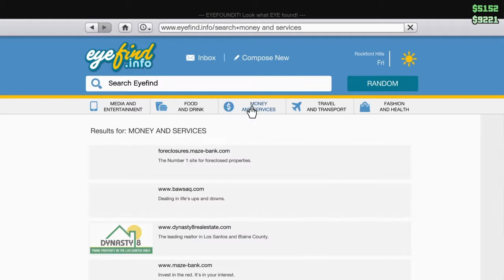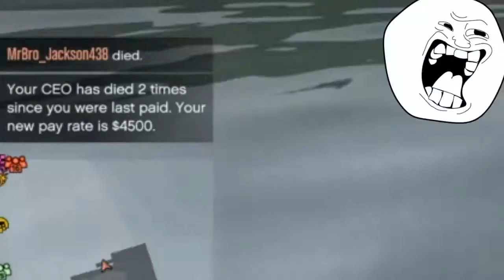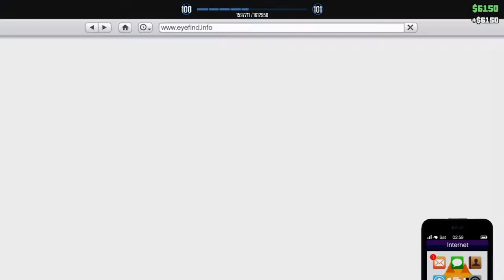Gta funny moments with the boys